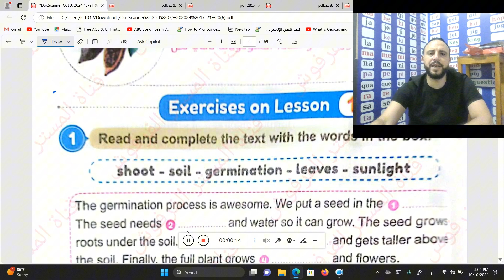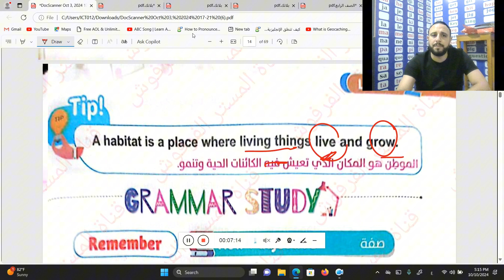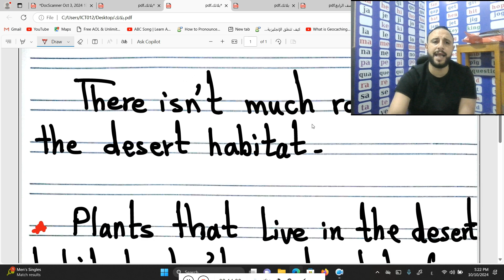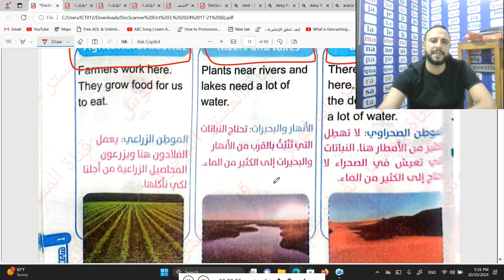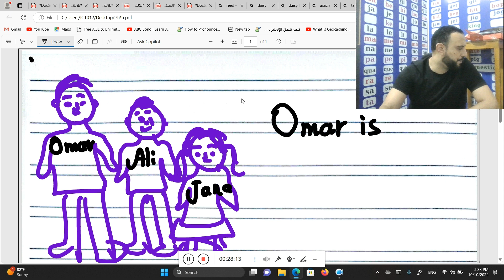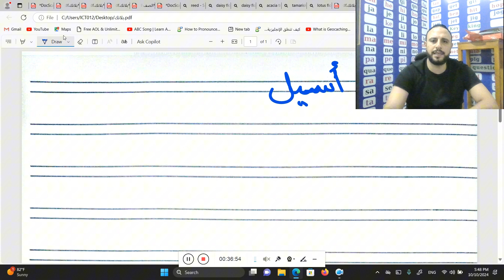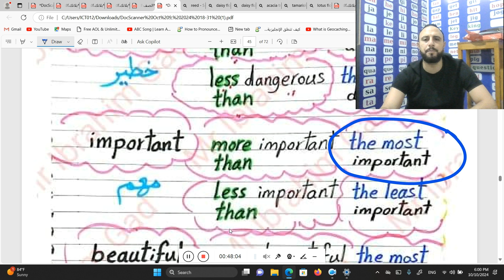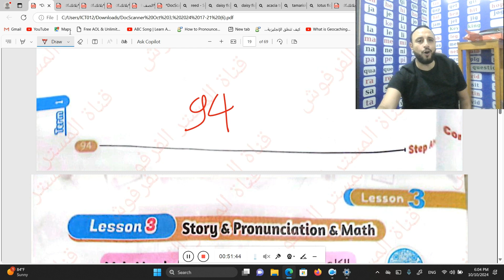شرح منهج كونكت الصف الرابع الابتدائى الوحدة الثالثة الدرس الثانى